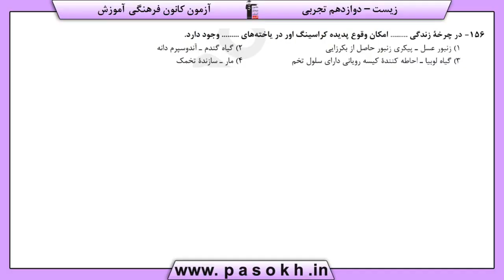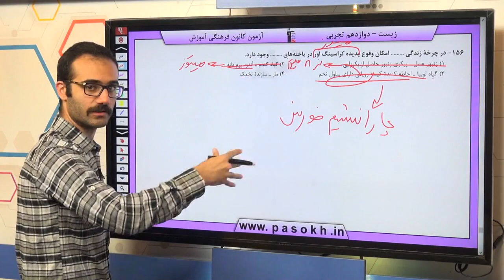پایه دوازدهم تجربي زيست‌شناسي 3 تغيير در اطلاعات وراثتي سوال 156 درصد پاسخگویی 18